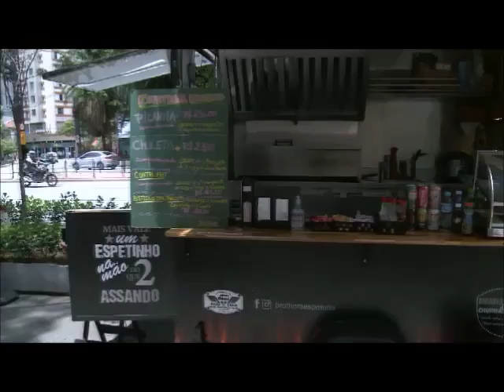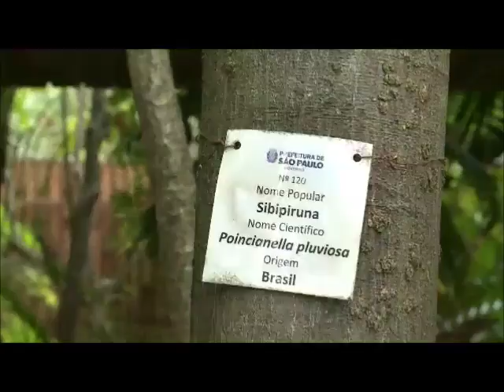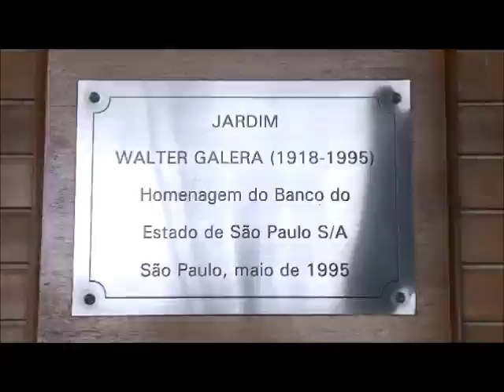Jornal da Assembleia - 26/01/2017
Confira a edição completa do JORNAL DA ASSEMBLEIA, desta Quinta-feira, 26/01/2017. Veiculação de segunda a sexta-feira, das 12h00 às 12h30.